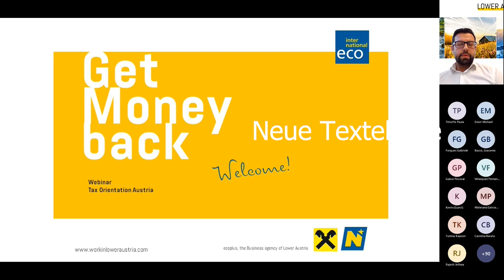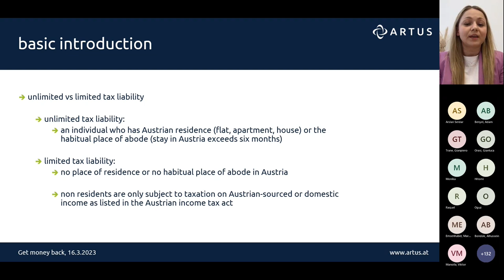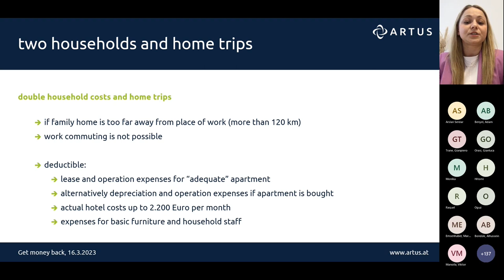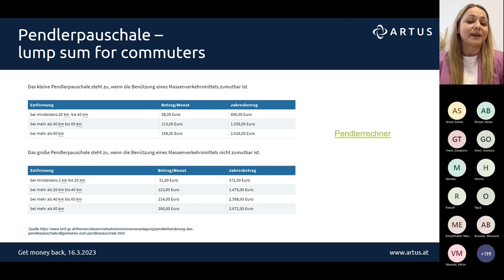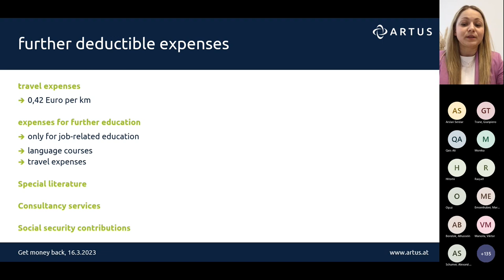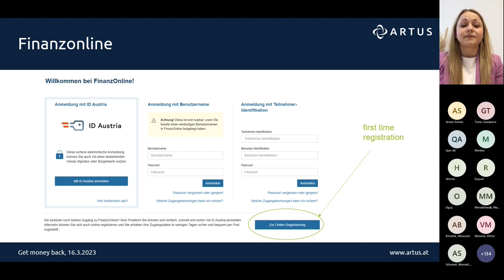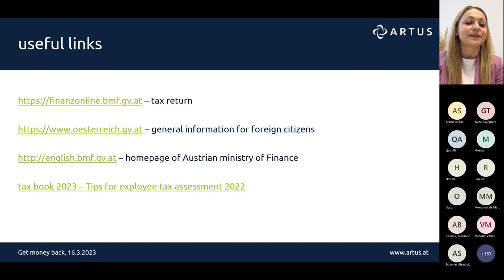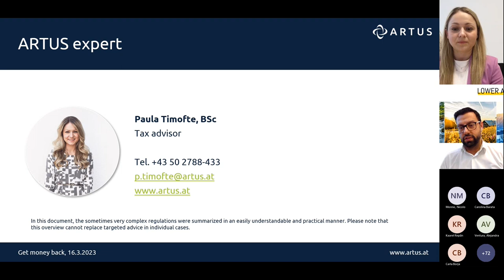Tax Orientation Austria, Webinar (March 16 2023) by ecoplus International and ARTUS Steuerberatung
Together with ARTUS Steuerberatung, in this webinar you
will learn important facts about Austrian income tax returns
and how you could get money back.